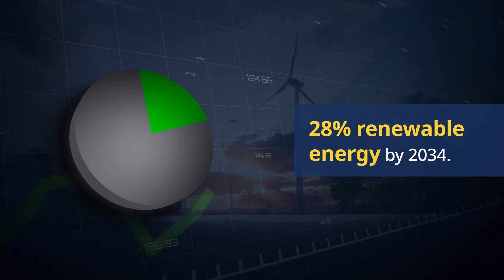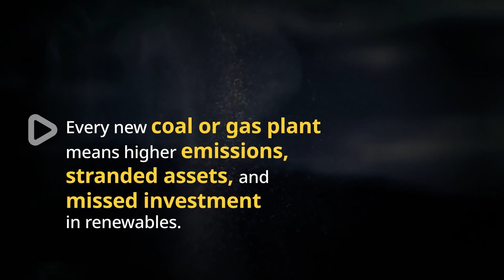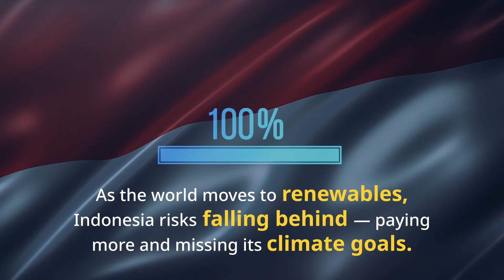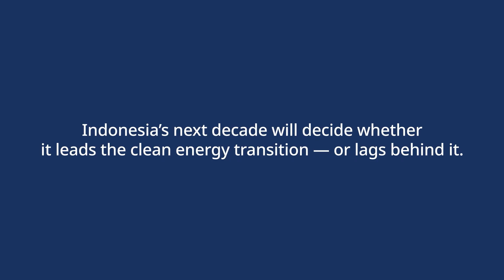What is Indonesia’s 2025 Power Plan (RUPTL)?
Indonesia’s new power roadmap, the RUPTL 2025–2034, promises a greener future — but its numbers tell a different story.

Despite ambitious climate pledges, over 60% of new capacity in the plan still comes from coal and gas, delaying meaningful renewable expansion until the 2030s. Analysts warn this “fossils first, renewables later” approach could derail Indonesia’s net-zero 2060 goal and expose the nation to volatile global fuel prices.

With vast solar, hydro, and geothermal potential, Indonesia has the resources to lead Southeast Asia’s clean energy transition — but only if it acts now. Investing in renewables, modern grids, and phasing out fossil subsidies could deliver cheaper, more secure power for the future.

The question is: will Indonesia stay grey, or go truly green?

Topics Discussed:
Indonesia RUPTL 2025–2034 power plan
Indonesia’s renewable energy targets
indonesia power plan
Rencana Umum Perencanaan Tenaga Listrik (RUPTL)
Rencana Umum Perencanaan Tenaga Listrik
indonesia
indonesia ruptl
indonesia clean energy target
renewable energy in indonesia
energy in indonesia
indonesia renewable energy
Prabowo Subianto
renewable energy
clean energy
indonesian economy
coal in indonesia
power plan in indonesia
electricity supply plan in indonesia